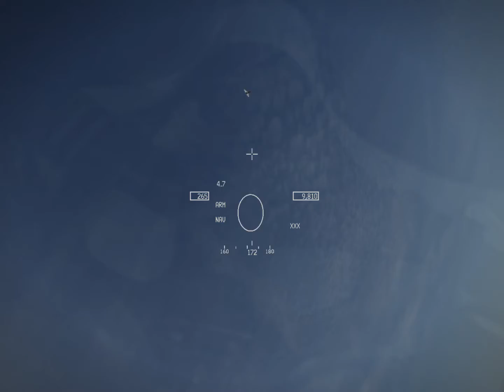Bms Wvr F16c vs J15 guns only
intense dogfight,made a few mistakes too.